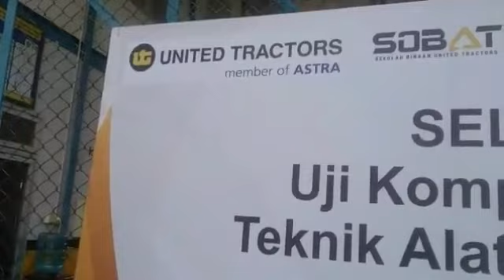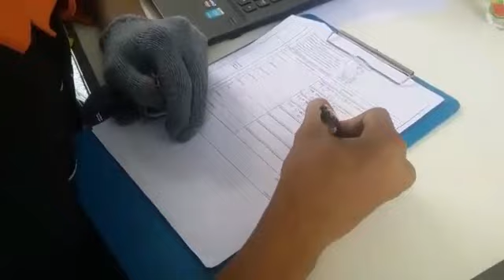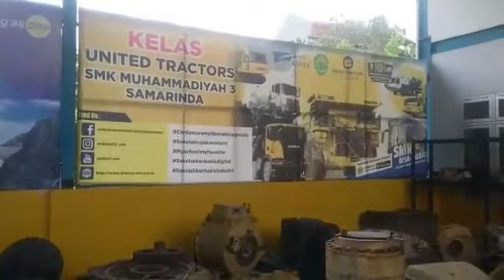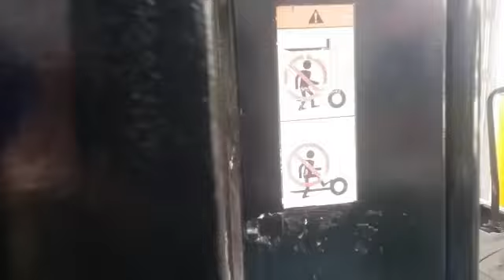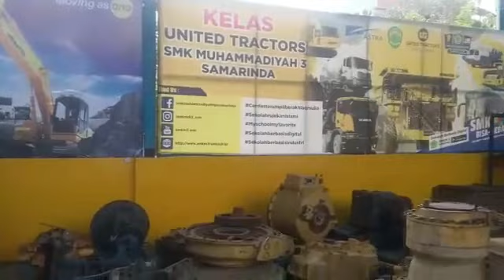UJIAN KOMPETENSI KEAHLIAN TEKNIK ALAT BERAT SMKN 2 Samarinda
Pada akhir pembelajaran tepatnya semester VI siswa kelas XII melaksanakan Ujian Kompetensi Keahlian sesuai dengan bidang keahlian masing-masing.
Pada tahun 2021 SMK se-Kota Samarinda yang menjadi binaan United Tractors melaksanakan UKK standar Industri.  Semula dilaksanakan di TUK Pt.UT, tepatnya di UT School namun karena persyaratan pelaksanaan di masa pandemi yang ditetapkan sangat ketat maka dengan pertimbangan tertentu tahun ini dilaksanakan di TUK SMK Muhamadiyah 3 Samarinda. untuk tahun mendatang dorencanakan bergiliran di sekolah sobat yg tentu telah diverifikasi dan dinyatakan sangat layak menjadi TUK.
 Ada 4 sekolah yang bergabung di TUK tersebut tahun 2021 in

semoga bermanfaat.